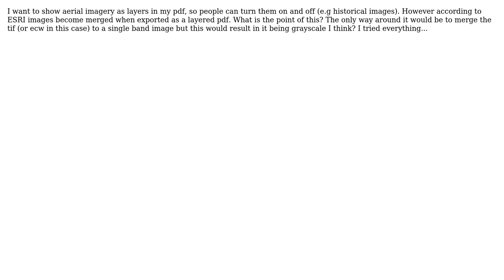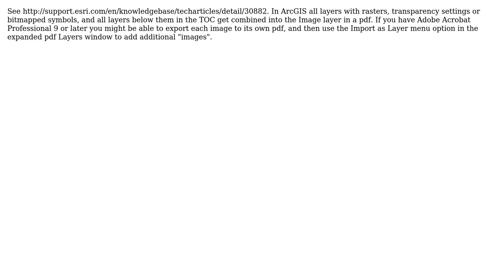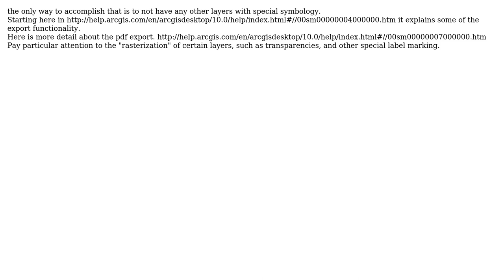GIS: How to export aerial imagery as layers in layered PDF? (4 Solutions!!)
GIS: How to export aerial imagery as layers in layered PDF?

With thanks & praise to God, and with thanks to the many people who have made this project possible! | Content (except music & images) licensed under CC BY-SA | Music | Images & others | With thanks to user sni user Ramakrishna Billakanti user John user Chad Cooper user Bryn Raw-Rees user Brad Nesom and the Stack Exchange Network Trademarks are property of their respective owners. You are responsible for your own actions.